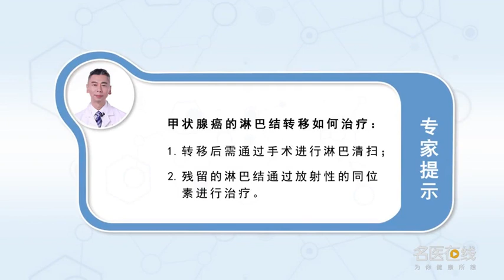甲状腺癌的淋巴结转移如何治疗 郭跃武 上海市第六人民医院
甲状腺癌的淋巴结转移如何治疗。甲状腺癌是一种恶性肿瘤，当然恶性肿瘤主要的特点，就是发生局部或者远处的转移，甲状腺癌最常见的就是颈部淋巴结的转移，甲状腺癌的颈部淋巴结转移，我们怎样来治疗呢？当然首选的还是外科手术治疗，甲状腺癌在进行手术治疗的过程当中，往往我们要进行同侧甲状腺结节的淋巴清扫，淋巴清扫的过程当中，可以发现局部的颈部淋巴结有哪些出现了转移，在颈部淋巴结清扫的过程当中，往往会出现比较大的创伤，患者术后的康复期也会相应的延长，当然不可避免的有这样一些患者，在进行手术治疗以后，也就是颈部淋巴结清扫以后，还会有残留的淋巴结，这样的一些淋巴结还可以通过放射性的同位素治疗来进行补充。

How to treat lymph node metastasis of thyroid cancer
How to treat the lymph node metastasis of thyroid cancer. Thyroid cancer is a kind of malignant tumor, Of course, the main characteristics of malignant tumors, Local or distant metastasis, The most common form of thyroid cancer is cervical lymph node metastasis, Cervical lymph node metastasis of thyroid cancer, How can we treat it? Of course, surgical treatment is the first choice, In the process of surgical treatment for thyroid cancer, Often we need to carry out the lymph node dissection of the ipsilateral thyroid node, During lymphadenectomy, It can be found which of the local cervical lymph nodes have metastases, During neck lymph node dissection, There are often more trauma, The recovery period of patients will be prolonged correspondingly, Of course, there are inevitably some patients, After surgery, That is to say, after neck lymph node cleaning, There will be residual lymph nodes, Some of these lymph nodes can also be supplemented by radioisotope therapy.